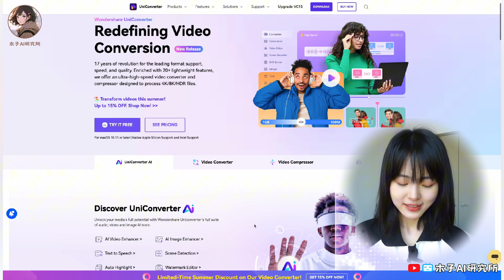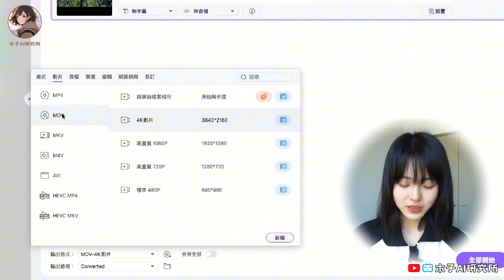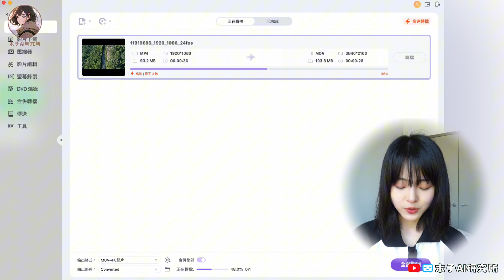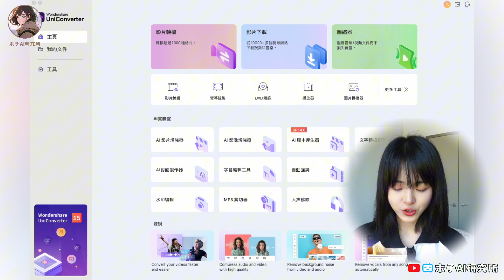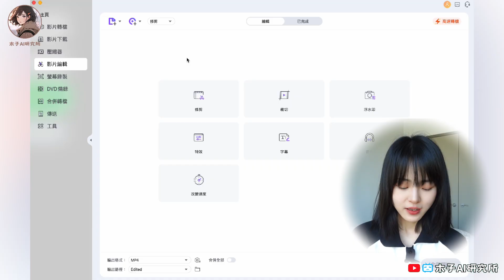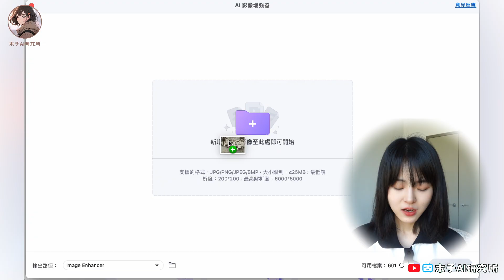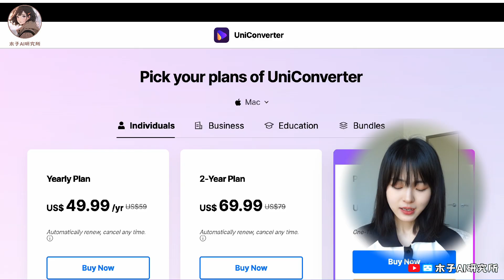模糊視頻秒變高清，AI動畫必備配套工具｜畫質修復/水印去除/視頻剪輯/照片修復｜Wondershare Uniconverter｜AI 4k video converter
🎞 時間軸
00:00 工具用途
00:36 關於uniconverter
01:25 影片轉檔功能
02:58 影片壓縮功能
03:52 視頻剪輯功能
04:55 視頻增強器
05:51 水印編輯
06:55 變現模式